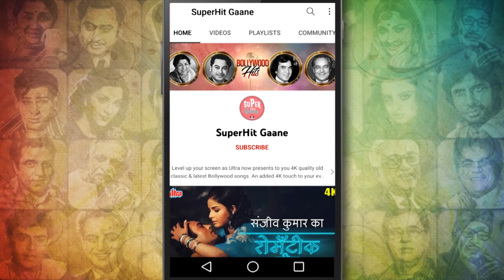Jaane Kya Tune (Color) Geeta Dutt Classic Songs : Guru Dutt, Waheeda Rahman |Pyaasa (1957) Old Songs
Presenting the Romantic Melodious song 'Jane Kya Tune Kahi', a beautiful love song sung by Geeta Dutt. featuring Guru Dutt & Waheeda Rehman from the Movie 'Pyaasa (1957)'.

                       Johny Walker, Mehmood, Tun Tun.

🔸 Lyrics of Jane Kya Tune Kahi :

      Jaane kya tune kahi
      Jaane kya maine suni
      Baat kuchh ban hi gayi

      Sanasanaahat si hui
      Tharatharaahat si hui
      Jaag uthe khwab kai

      Nain jhuk jhuk ke uthe
      Paanv ruk ruk ke uthe
      Aa gayi jaan nai

      Zulf shaane pe mude
      Ek khushabu si ude
      Khul gaye raaz kai